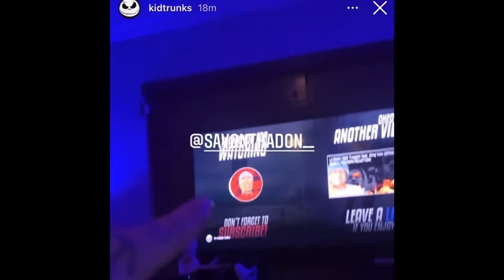NF - LOST ft. Hopsin | REACTION/REVIEW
IF YOU NEW TO MY CHANNEL WASSSUP 😛

My private messages are open to anyone who needs help in anyway you’re NEVER alone 🕊💛